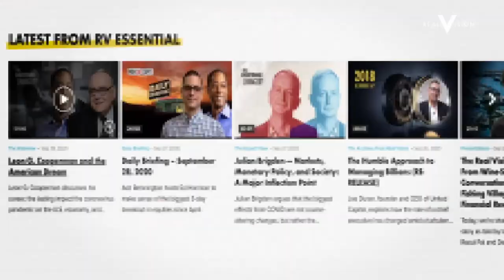Building a Transparent Global Economy, FULL EPISODE with Beniamin Mincu, CEO of Elrond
Beniamin Mincu, founder and CEO of Elrond, joins Santiago Velez, co-founder and R&D division lead for Block Digital, to discuss the Elrond Network and how it’s built as well as scalability, interoperability, and future applications. When he founded Elrond, Mincu’s goals were to move away from what he calls the “dial up” version of the blockchain space and simplify the UX in order to lower the barrier to entry. To that end, Elrond aimed to build a system that could bring a 1000x improvement in throughput, execution speed, and transaction cost . This is implemented through adaptive state sharding and a secure proof of stake. Filmed April 26th, 2021.

Key Learnings:
Elrond tries to solve the central problem of layer 1 blockchains where there is traditionally a trade-off between security, decentralization, and scalability by looking to build a transparent financial system that can extend access to anyone anywhere. Mincu believes this is fundamentally important as the current state of the economy is low-bandwidth and high latency—any user would still have to wait for overnight transfers. Mincu views this inefficiency as a broken piece of the traditional system that cannot be simply fixed from inside. A better solution, he feels, is instead opting to create a system that can act as a complimentary asset. According to Mincu, there are still 1.7 billion people that are not connected to the current financial system and don’t have any kind of basic financial infrastructure. Giving these people a chance to participate would increase the entire effectiveness of the system significantly for the world.

Elrond: Building A Transparent Financial System for the Global Economy
The Interview - Crypto · Featuring Beniamin Mincu and Santiago Velez

0:00 Intro
1:06 Background
9:02 Sharding
18:51 Current Goals, Applications, & Achievements of Elrond
32:32 EGLD & Scalability
39:10 Crosschain Interoperability
42:55 6 Month Plan for Elrond and Future Applications
49:45 Final Thoughts